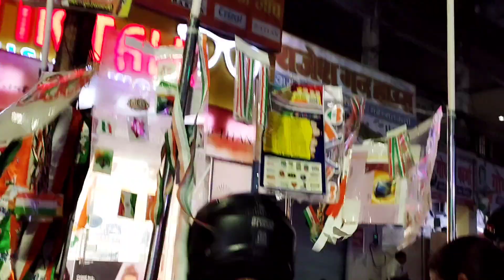स्प्राउट्स खाये सादा सिंपल लंच!इतने टहलने से वज़न कम होगा या हमको वाक के साथ डाइट पर ध्यान देना होगा🥰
@Pratima's Vlog Gorakhpur

🙏🏻नमस्ते दोस्तों ये हमारी छोटी सी और प्यारी family है हम सब मिलकर एक अच्छा सा vlog बनाने की पूरी कोसिस करते है और आपको Entertainment करने की छोटी सी कोसिस करते है मेरा नाम प्रतिमा पाण्डेय है और मैं प्रतापगढ़ की रहने वाली हूँ और हसबैंड की जॉब की वजह से गोरखपुर में रहती हूँYoutube पे video देखते देखते मेरा भी मन हुआ कि मैं भी घर मे रहकर family vlog share करू,मैं एक हॉउस मेकर हूँ इसलिय अपनी सारी रिसपंसबिल्टी को निभाते हुए घर मे रहकर अपनी जिंदगी के सारे सारे पल आप लोंगो के साथ शेयर करती हूं  अगर आप लोंगो को हमारी वीडियो पसन्द आये या फिर अच्छी लगे तो मेरे वीडियो को लाइक और छन्नले को सब्सक्राइब जरूर करे.

My name is pratima pandey and I am house wife. I have creat a channel  channel Pratima's vlog food for food ideas and recipes to help you cooking . Cooking is always fun food and interesting ideas easy too too me . Traditional recipe we to make tasty food and delicious food .

Thankyou everyone..

(आप हमें इंस्टाग्राम पे भी फ़ॉलो कर सकते है लिंक नीचे दे दिया है 👇👇👇👇👇

दाल चावल छोला एक साथ कुकर में बनाए -video ka link niche hi .